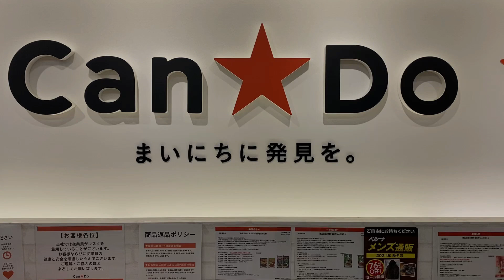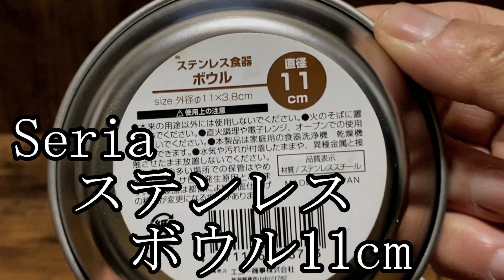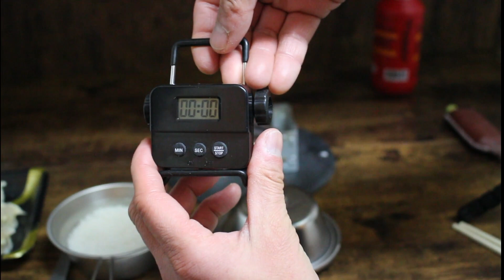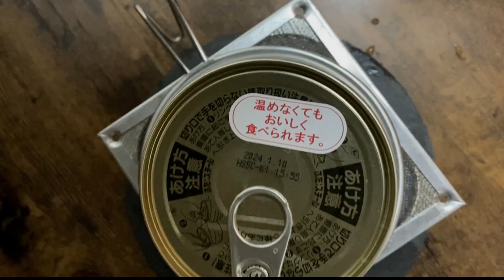【キャンドゥ】焦げ知らず！な、シェラカップ自動炊飯＆リッド＆皿と便利なアレを使った3品 同時調理＆スタッキング例！キャンプギア軽量化で大活躍！プチプラ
シェラカップ自動炊飯で新商品を使って３品を同時調理できる方法を考えました！スタッキング例も併せてご紹介します！皆様のご購入とアウトドアライフの参考になりましたら幸いです！

◆キャンドゥ市場調査関連の動画はコチラ↓◆

◆今回登場する１００均＋αたち◆
・PCファンフィルター（バーナーパッドとして使用）
・自作 灰皿缶アルスト（弱火アルスト）
・キャンドゥ　シェラカップ※550円
・セリア　　　シェラカップリッド
・セリア　　　ステンボウル11cm
・セリア　　　ネオジムマグネット（引っ掛け付き）
・ダイソー他　スキレットカバー
・ワッツ　　　シェラカップ網
・ダイソー他　ポケスト
・ダイソー他　タイマー＆スマホ台